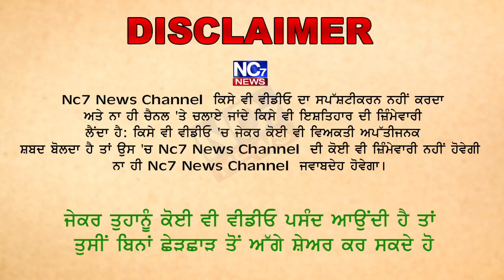ਸੰਗਰੂਰ- ਪੁਲਿਸ ਨੇ ਭਜਾ-ਭਜਾ ਕੁੱਟੇ ਮਾਸਟਰ ਲੱਥੀਆਂ ਪੱਗਾਂ